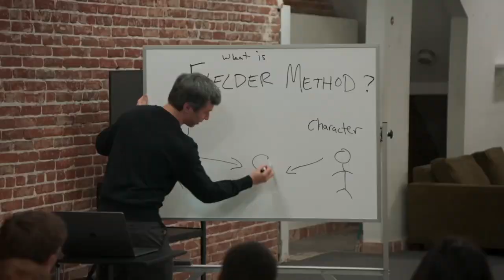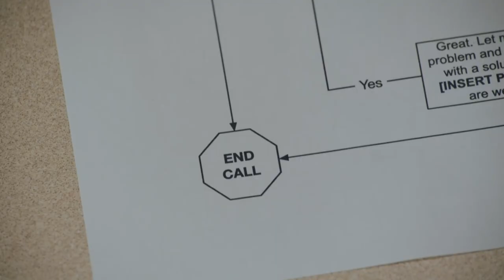Nathan Fielder Wants You to See The Man Behind the Curtain in The Rehearsal [Re-Uploaded]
Video essay on the Nathan Fielder's The Rehearsal I released back in August, that I unfortunately deleted at 3K views due to a misclick... wait ya'll can't verify the view count, well actually it had 300 BILLION VIEWS!!! And youtube deleted it cause they were like "Hey you're making all the other youtubers look bad, sorry buddy buh bye". Funny part of it is I hadn't even gotten that sweet sweet marginal bump from this video because it was about to hit the 60 day copyright reversal.
[̲̅$̲̅(̲̅ ͡° ͜ʖ ͡°̲̅)̲̅$̲̅]
Anyway this is about The Rehearsal and The Wizard of Oz, I wish I had remembered a more eloquent description that I captivated people so much on before, but alas no we're just left with me rambling on a video that might on a good end cross 100 views. I'm not bitter!!!